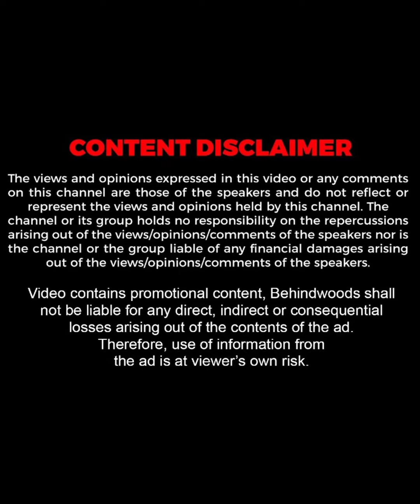"ഇന്ത്യൻ Population-നെ പറ്റി ഇപ്പോൾ താഴെ Comment വരും;പക്ഷെ.."🥰🔥| Silu Talks Salha